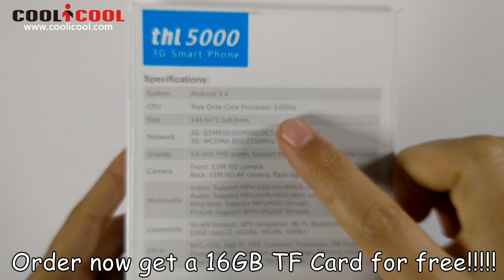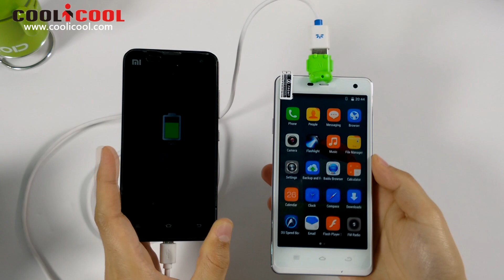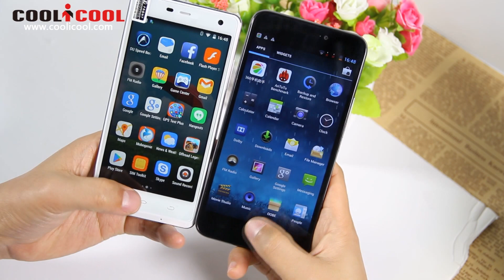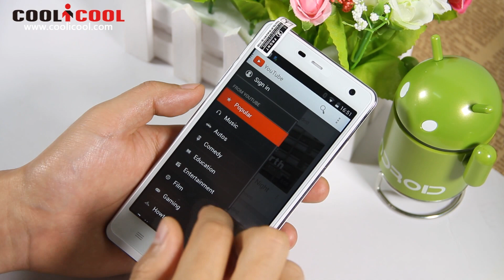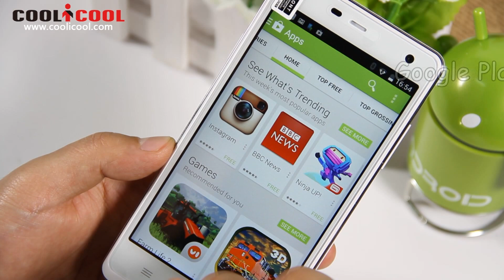5000mAh Battery-THL 5000 Deeply Review!VS KOLINA K100+ OctaCore 2.0Ghz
The most features is THL 5000 Carrying 5000mAh High capacity  battery,meanwhile,you can Used as a mobile power supply,
Charging for the other phones.Support NFC function!
THL5000 powered by mtk6592 octacore processor and 2GB in RAM,16GB in ROM.With 13.0MP back camera

Highlights
- 5 inch Screen, 1920*1080 pixel display
- MTK6592 2.0GHZ Octa Core
- Support 3G network: GSM 850/900/1800/1900 & WCDMA 850/2100 MHz
- 2 GB RAM + 16 GB ROM
- 13MP back camera + 5MP front camera
- The latest Android 4.4.2 System

Subscribe to our channel,if you like it ,If you have any questions or suggestions about this video,Welcome to leave your message,we will reply as soon as possible ,Thank you for watching.